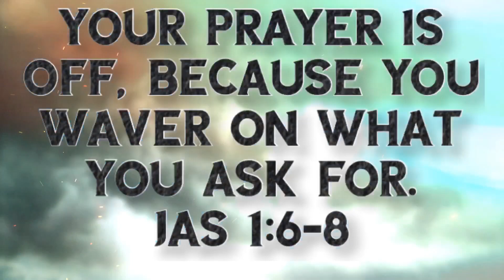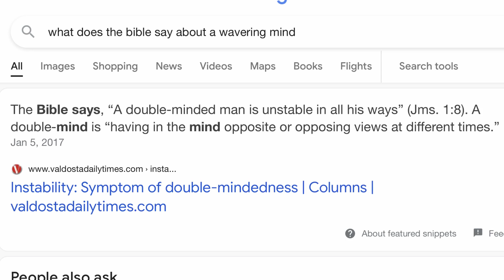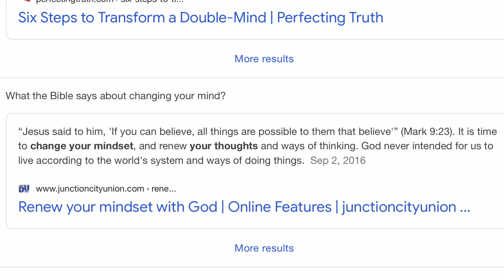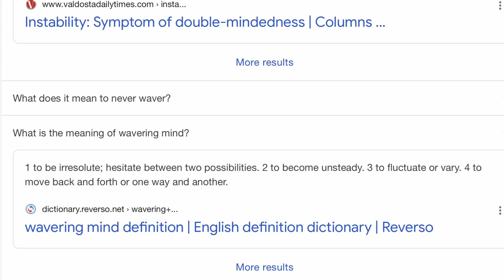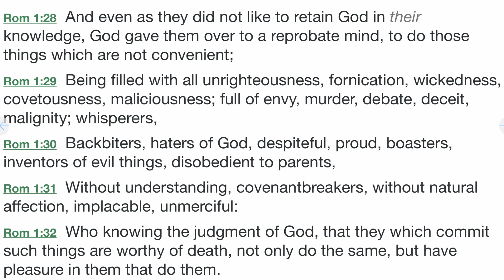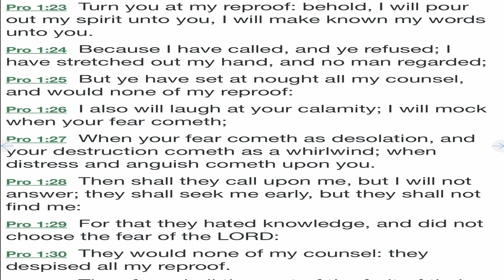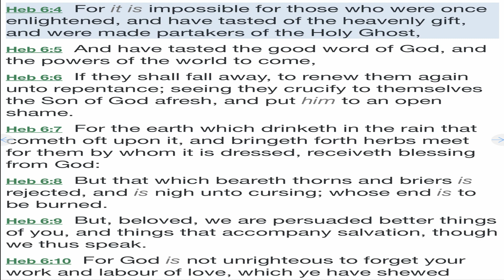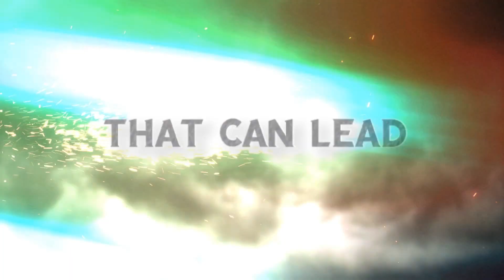You Waver On What You Ask For